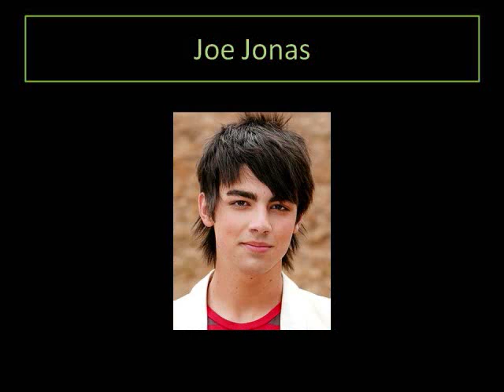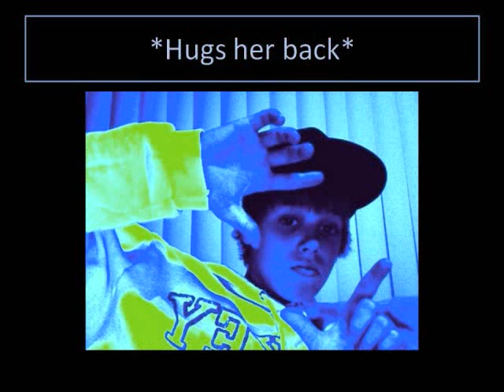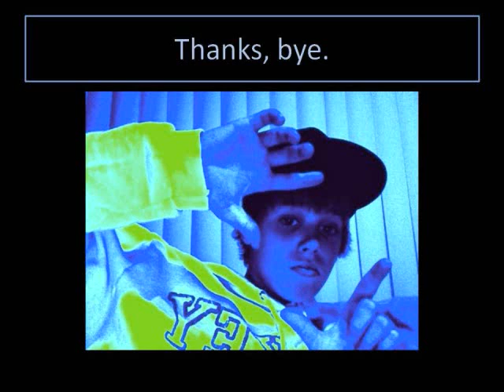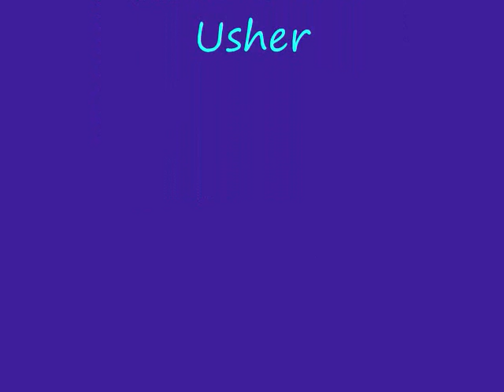Niley, Jemi, and Jelena Love story Episode 7: Leaving...